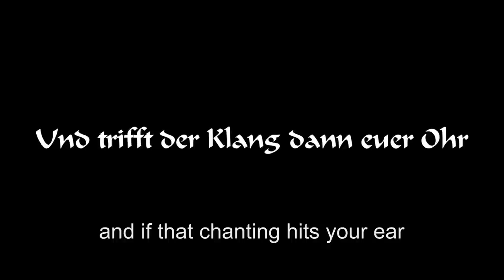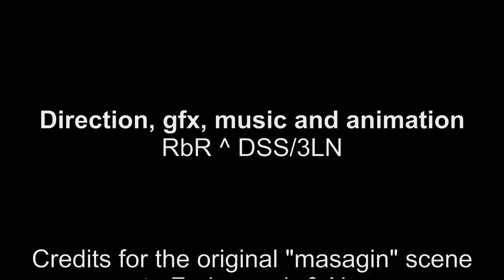Total eclipse of Okkies mustache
Animation entry for OVOLO 2012